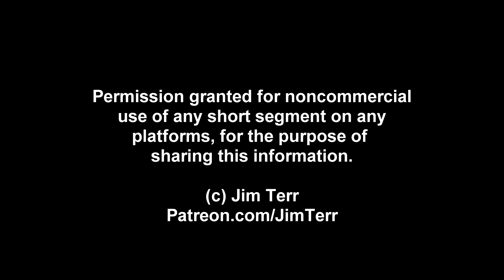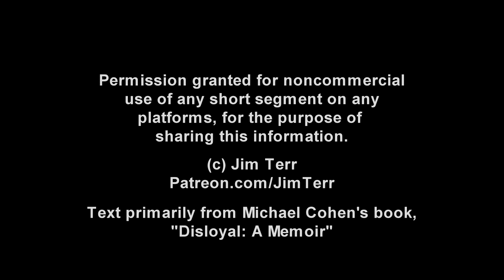Michael Cohen on Trump (from the video, "Trump Experts Speak Out")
(Actor portrayal) From the forthcoming video, "Trump Experts Speak Out"

Portrayal by Anthony Patellis; quotes mainly from Cohen's memoir, Disloyal: A Memoir: The True Story of the Former Personal Attorney to President Donald J. Trump